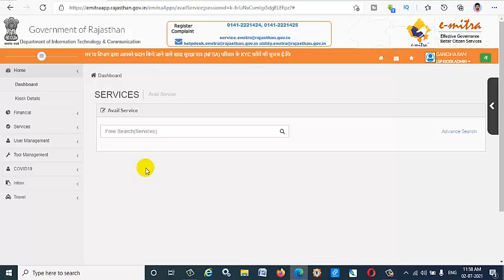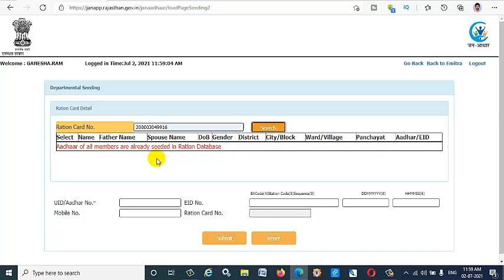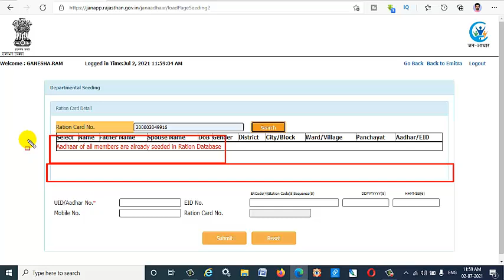Emitra Good News, NFSA राशन कार्ड की आधार KYC कैसे करें. NFSA Ration card Aadhar KYC Complete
Hi I am Ganesh Ojha From Emitra Solution channel
My Gadgets MY
My Phone
My Mic